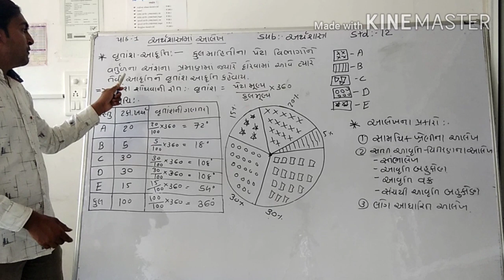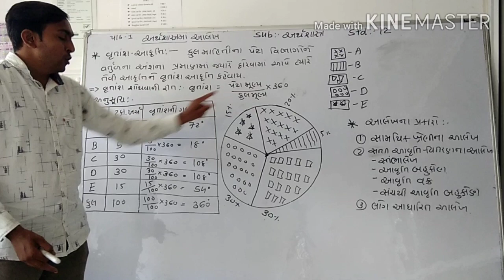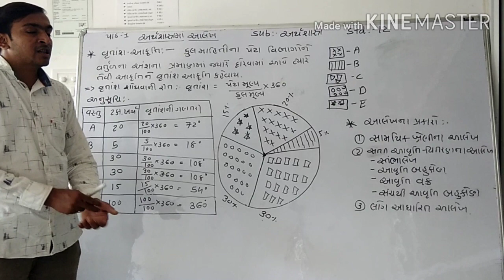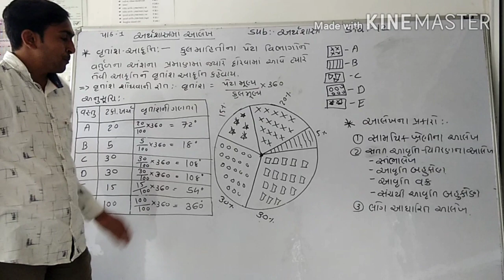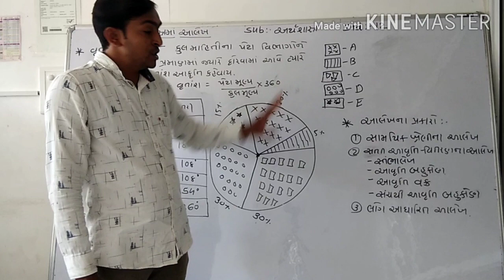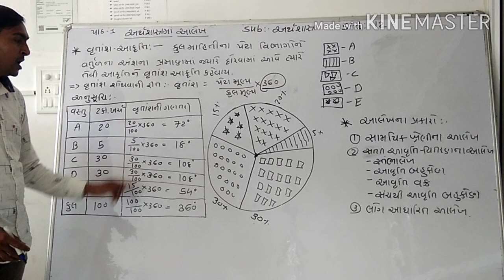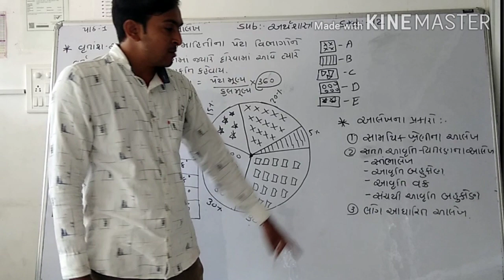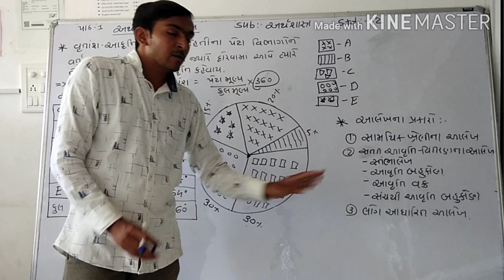અથૅશાસ્ત્ર પ્રકરણ-૧ અથૅશાસ્ત્ર માં આલેખ(ભાગ-૪)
INSPIRE Education- Mangrol
Online Education
# ધોરણ-૧૨
#  અથૅશાસ્ત્ર
# પ્રકરણ-૧
# અથૅશાસ્ત્ર માં આલેખ
# સરળ રીતે  સમજૂતી
# પરીક્ષા માં  પુછાવાની શક્યતા ધરાવતા પ્રશ્નો ની માહિતી
# ધોરણ-૧૨ કોમર્સ ના  બધા વિષયો ના online વિડીયો મેળવવા
કરો અમારી આ ચેનલ ને